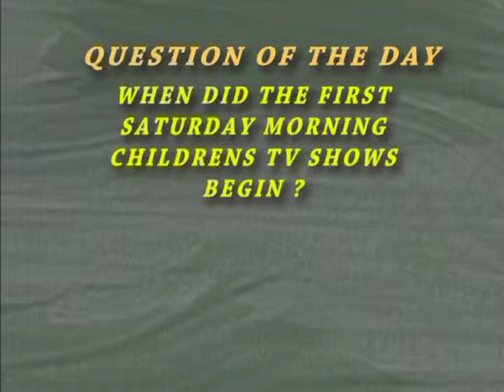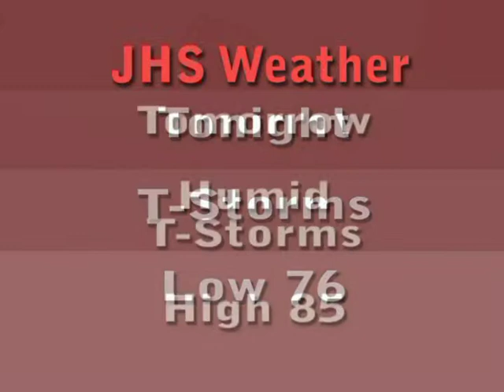JHS REPORT 8-18-2006 Sperzel James Kiel Jacobs